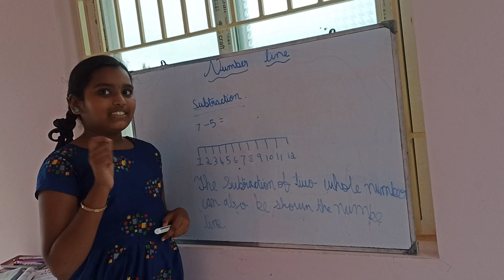Numbers line - How to subtract easily method